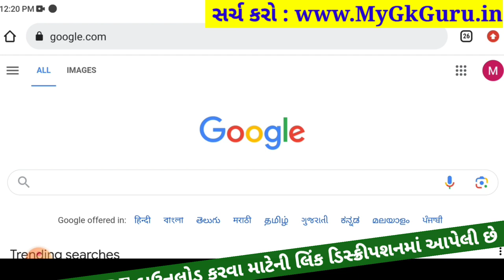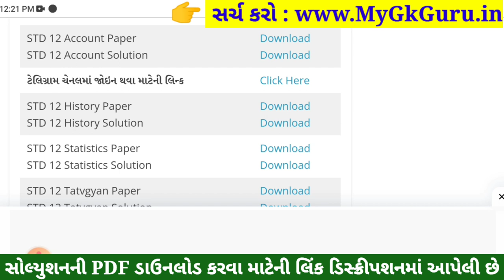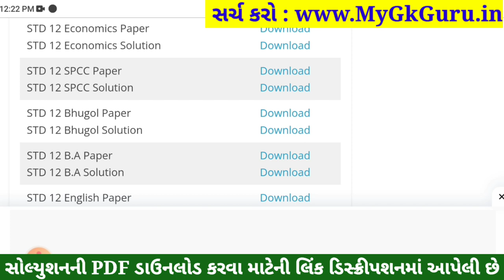STD 12 SPCC Paper Solution 2023 100 Marks, STD 12 SPCC First Exam Paper Solution 2023 October, SPCC